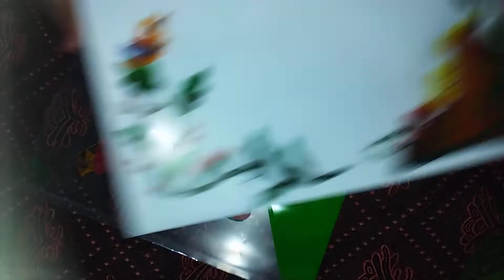ytshorts file unboxing school schoolsupplies shorts madhu vibes